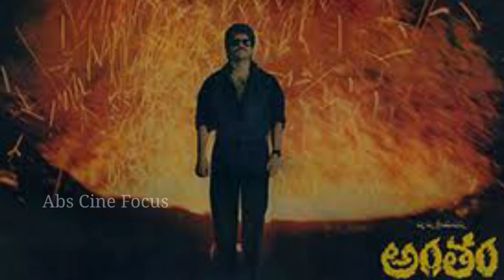వరుసగా 9 ఫ్లాపులు ఎదుర్కొన్న నాగార్జున || Nagarjuna back to back flop movies list || Abs Cine Focus